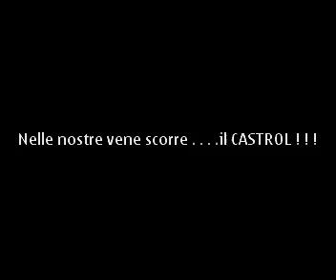L'ASPETTATISSIMO ROMBO ! ! ! ! ! ! ! !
la super 106 1600 di valerio e piero